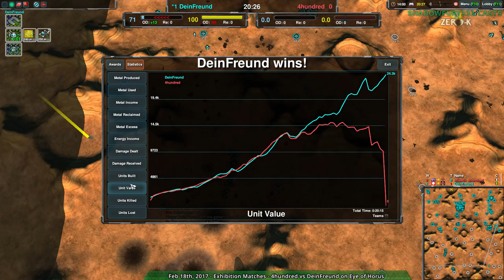2017/02/18 #3: DeinFreund(Hov) vs 4hundred(Cl) on Eye of Horus - Zero-K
Always be mindful of how much map control you start with.

DeinFreund(Hovercraft) vs 4hundred(Cloaky)
Map: Eye of Horus v2